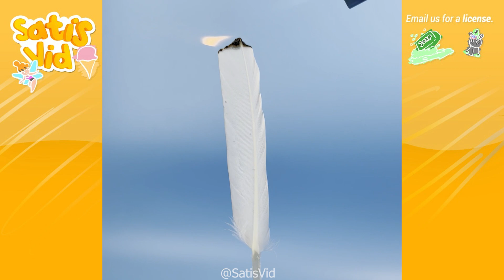1 Hour Oddly Satisfying Videos - Relaxing ASMR Video To Help You Sleep